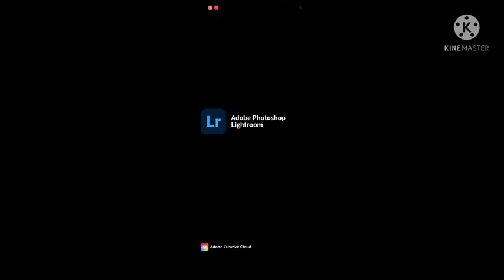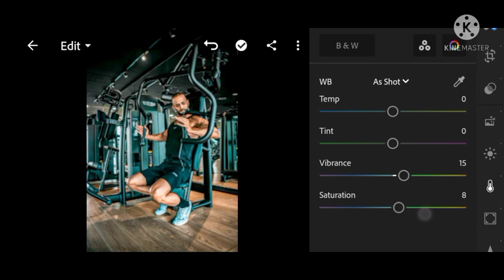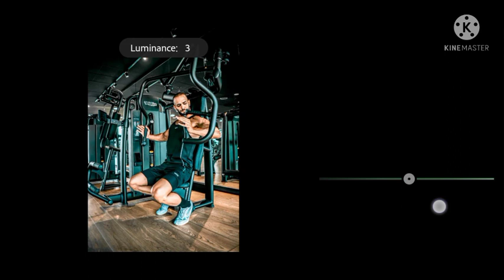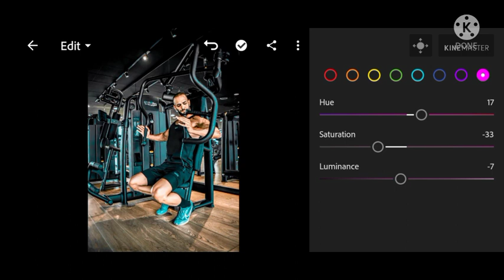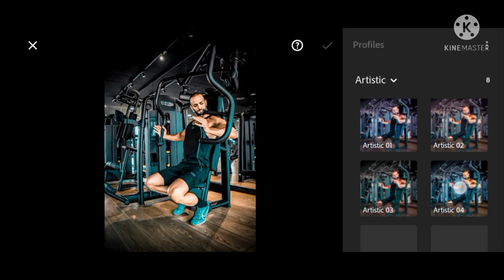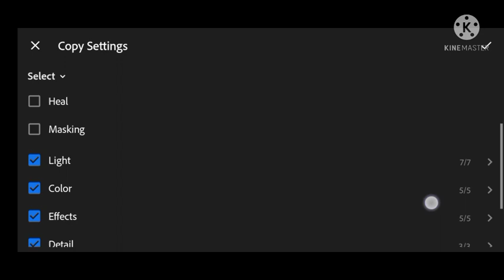How to Edit Gym Photos to Make Them Look Like Great Photos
How to edit professional GYM FITNESS photo in lightroom! lightroom tutorial💖💖💖💖🖤

What's up every body how are you? Maybe you are very fine | today I will give really amazing lightroom presets tutorial moody Street darkfilm cinematic photography presets .

If you are a new visitor on my channel please